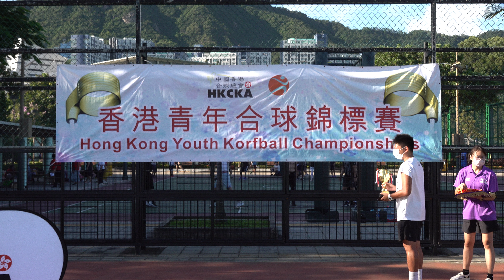2021香港青年合球錦標賽 HONG KONG YOUTH KORFBALL CHAMPIONSHIP 2021 頒獎禮